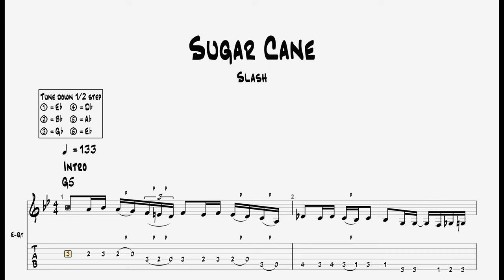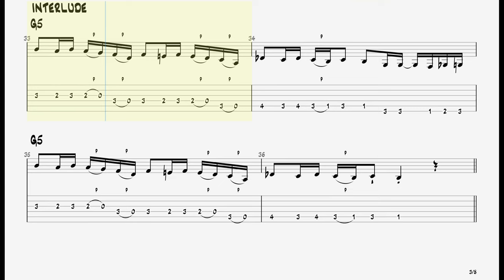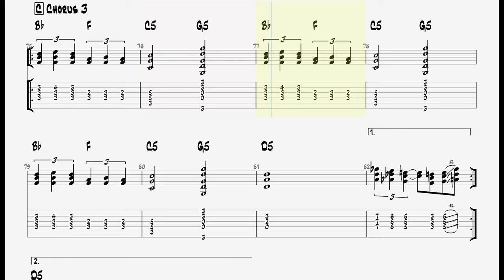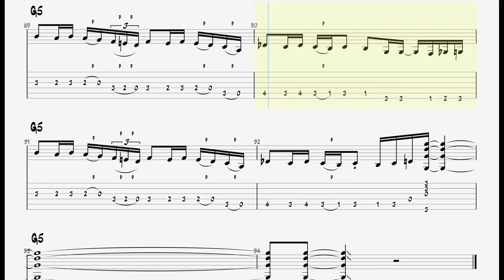Slash Ft. Myles Kennedy & The Conspirators - Sugar Cane || Guitar Play Along TAB